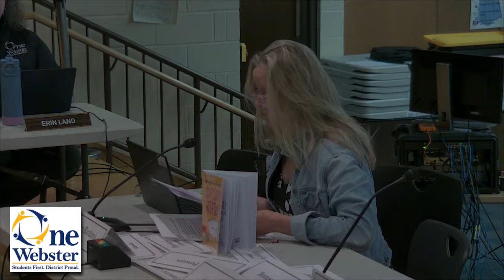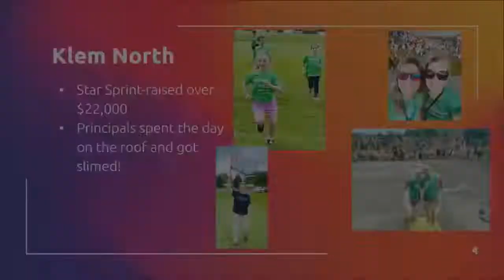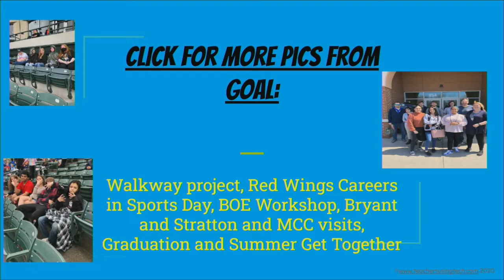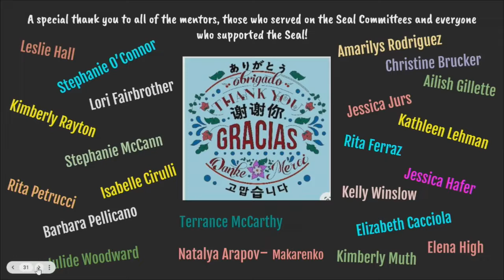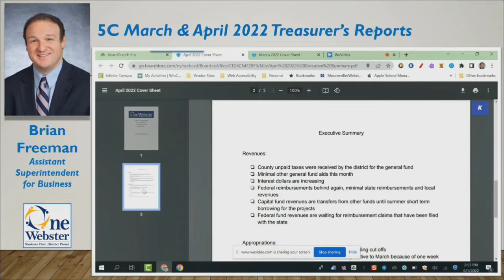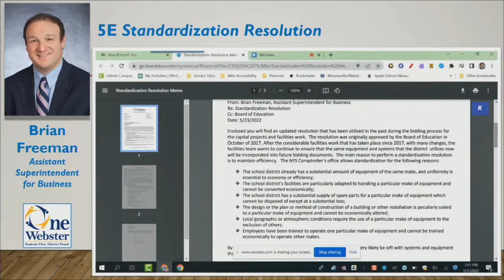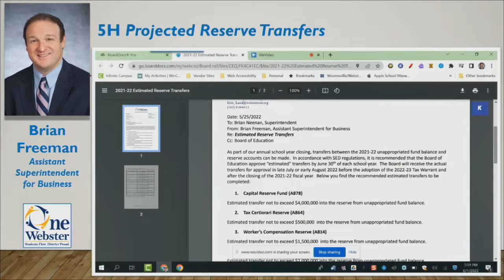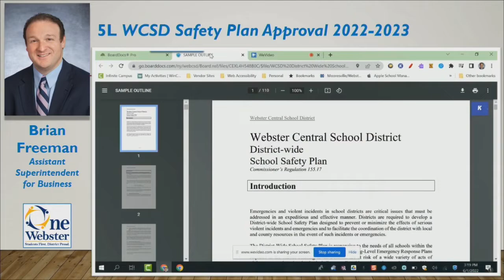2022: June 07 | WCSD Board of Education Meeting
Meeting | 06/07/2022 | 2hrs 05m 26s
Tammy Gurowski, presiding as president

 Produced through the Webster Central School District and submitted to Penfield Television for distribution.